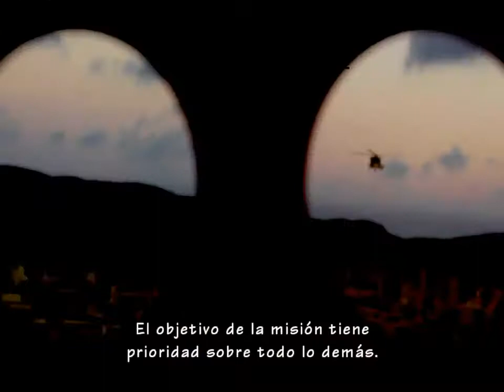Resident Evil: Umbrella Chronicles Chapter 3 Stage 5 (RE 2)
Finally I am uploading RE:UC playthroughs. Hard mode. All weapons upgraded to level 5 (infinity ammo). I was worried about lagging the game while playing and record it, but no, it was good..

Resident Evil: The Darkside Chronicles HD Collection Co-op Walkthrough Gameplay Playthrough Biohazard. Level: Resident Evil: 2.